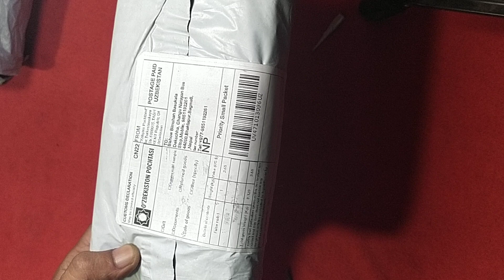aliexpress unboxing(1)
aliexpress unboxing